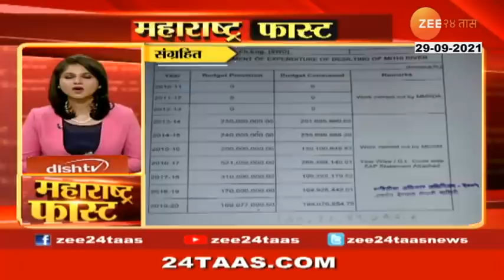महाराष्ट्र फास्ट | Maharashtra Fast | 29 September 2021